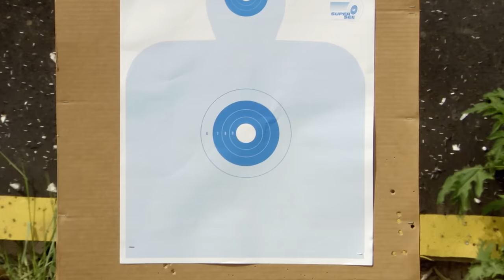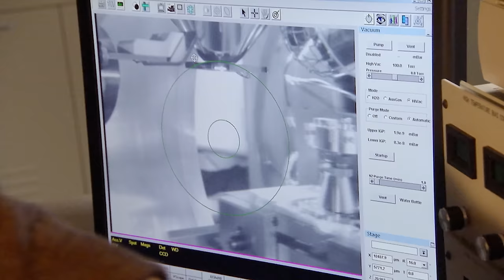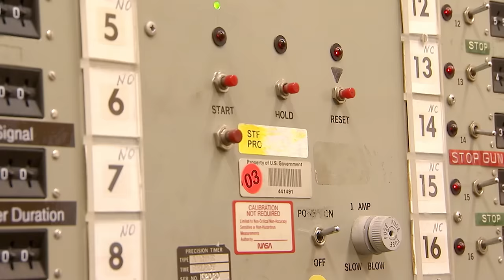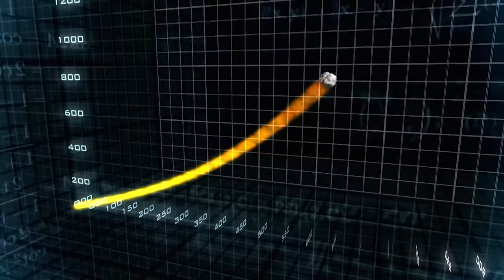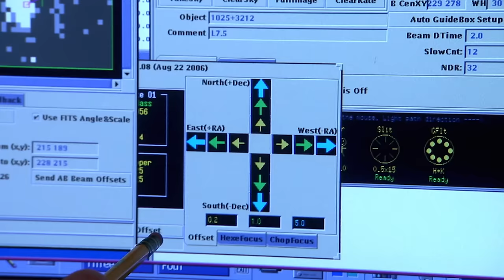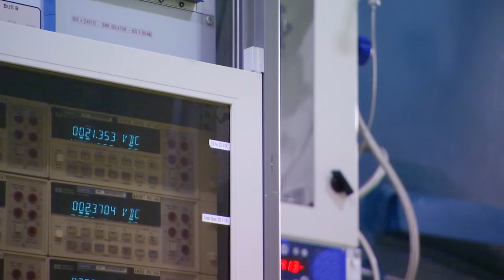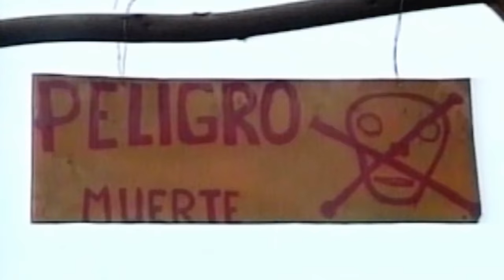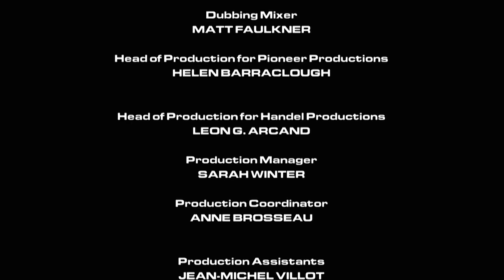How Scientists Identify Apocalyptic Asteroids Heading For Earth | Naked Science | Spark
Earth is at constant risk from asteroids and other space debris. The vast majority of these impacts are minimal and have almost no effect on the planet. However over the course of its life, earth has been hit with asteroids that caused such major damage that it changed the planet for centuries to come. How do we know when the next major impact could be? Is there anything we can do to stop it?